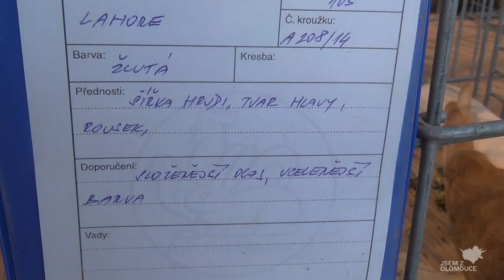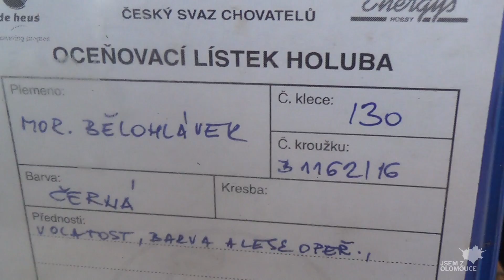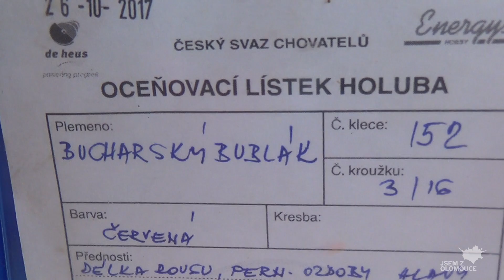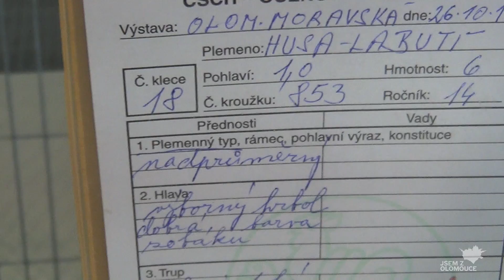Moravská chovatelská výstava v Olomouci 2017